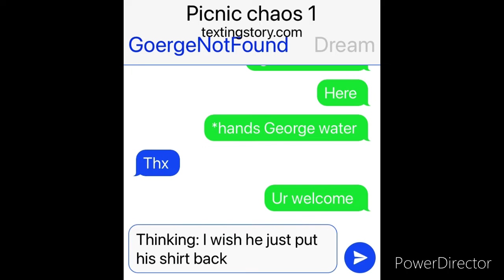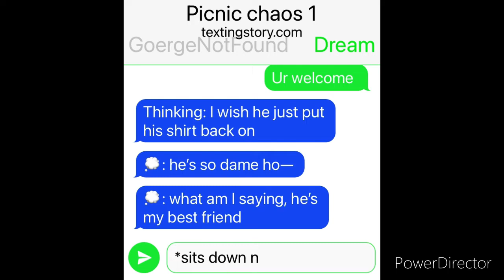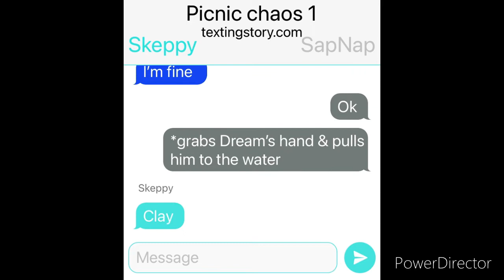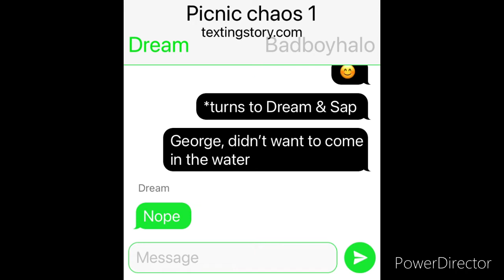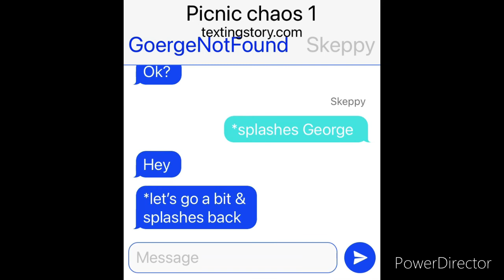The Heat Of Summer (Part 2) || Dream Team + Skeppy || TextingStory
I have changed my name, so that's why it says Horse Girl's World, and not Dwagon 108.